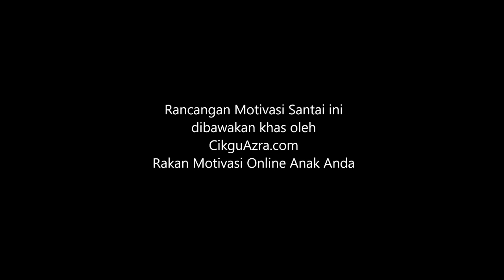UKlateUkedahPart2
Sebuah rancangan motivasi samtai bersama-sama AimanKecekKlate (Influencer IG) dari UK dan Sir CASBi dan Ticer Lin.